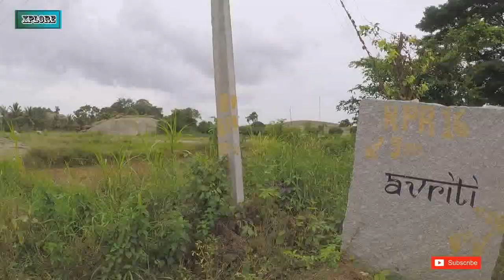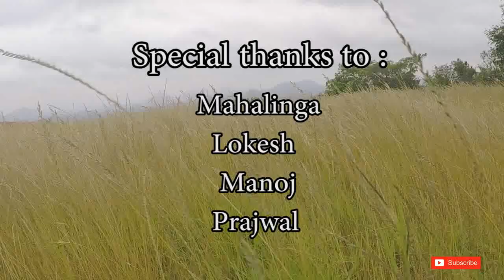Trekking place near Bangalore (Achaludurga Betta)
Trekking place near Bangalore!